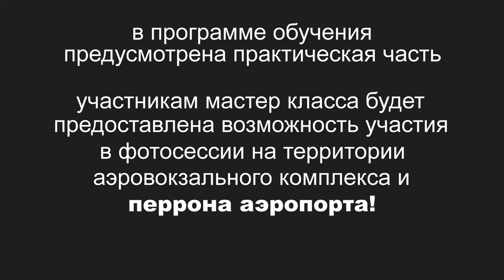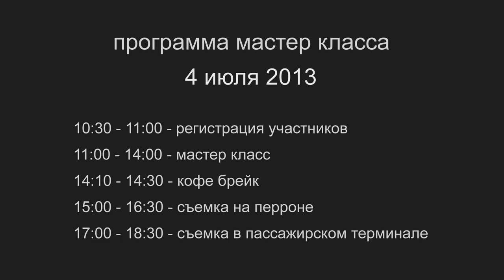Аэропорт Домодедово. Мастер-класс Юрия Афанасьева - Аэропорт в объективе 4 июля 2013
4 июня 2013, Москва аэропорт Домодедово. Мастер-класс фотографа Юрия Афанасьева «Аэропорт в объективе». Теория и практика. Информация на моем сайте

June 4, 2013, Moscow Domodedovo Airport. Master class by Yuri Afanasiev "Airport in the lens." Theory and Practice.
Registration before June 28!